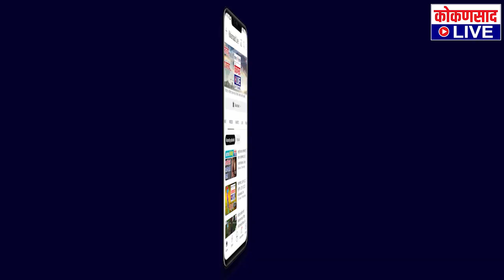रिफायनरीबाबत सुरेश प्रभू गप्प का ? | Dr. Jayendra Parulekar on Suresh Prabhu